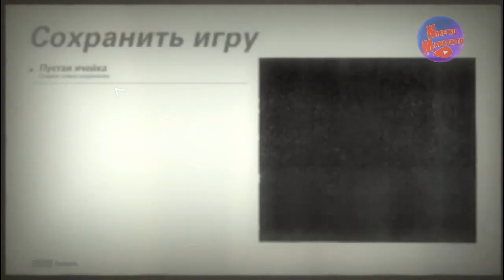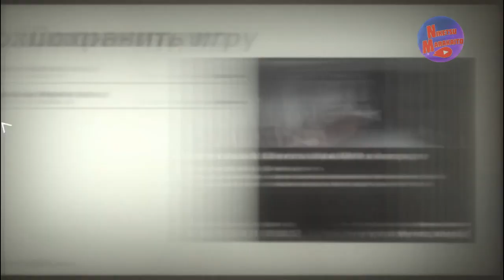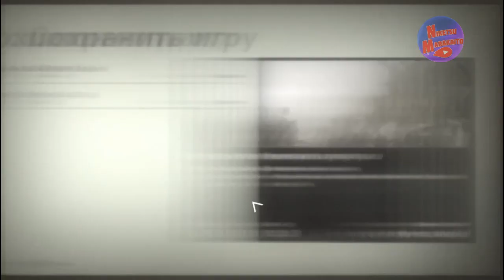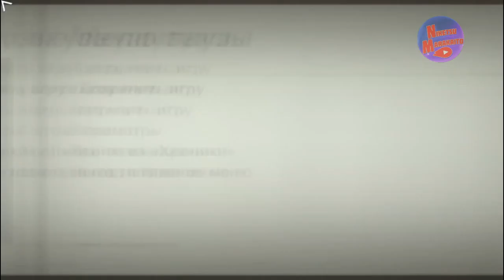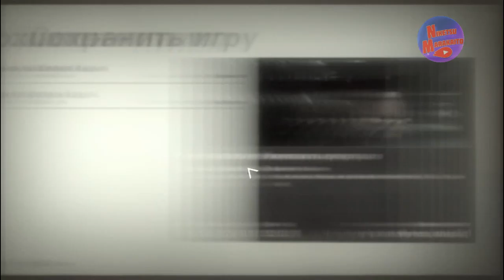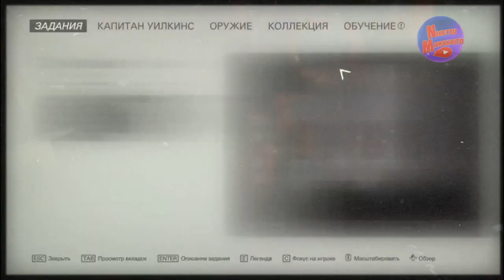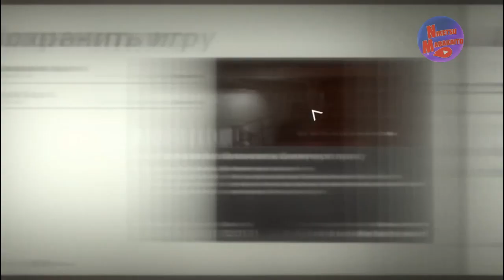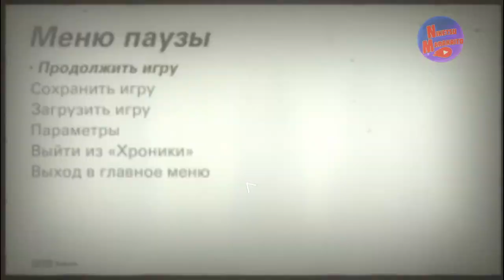ПОЛНОЕ ПРОХОЖДЕНИЕ Wolfenstein II: The Freedom Chronicles - Episode 3 (DLC) ➤ КАК ВИЛКИНС СПАС США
Wolfenstein II: The New Colossus — компьютерная игра в жанре шутера от первого лица, разработанная компанией MachineGames и изданная Bethesda Softworks в 2017 году для Windows, PlayStation 4 и Xbox One и в 2018 году в версии для Nintendo Switch. Wolfenstein II: The New Colossus является сиквелом игры 2014 года Wolfenstein: The New Order. Основные события игры начинаются в альтернативном 1961 году, через 5 месяцев после событий The New Order. Главный герой Уильям Бласковиц и общество Круг Крайзау должны найти новых союзников и освободить оккупированные нацистами Соединённые Штаты Америки.